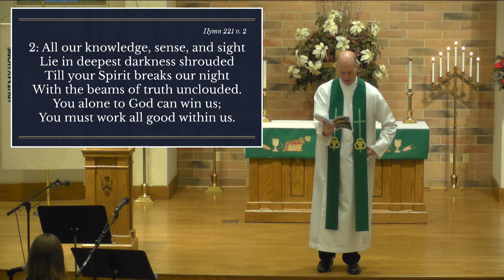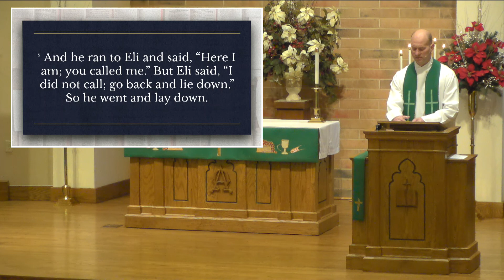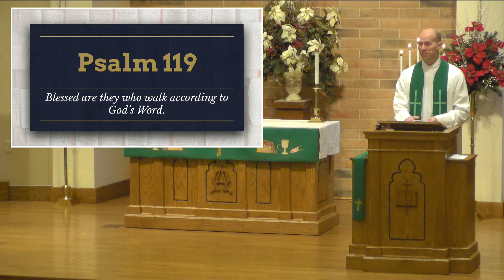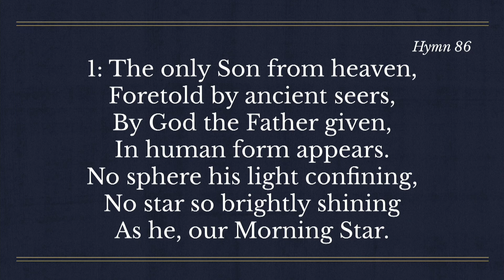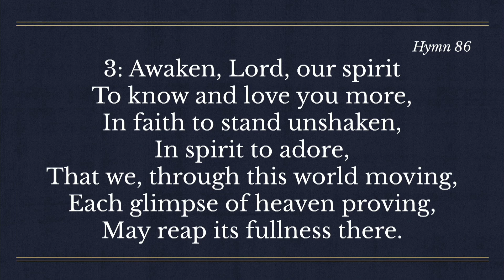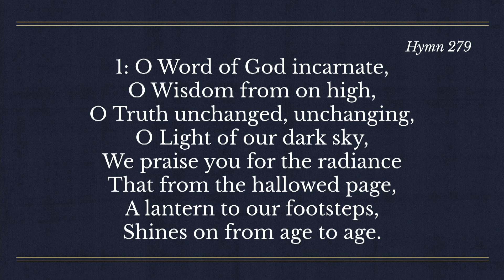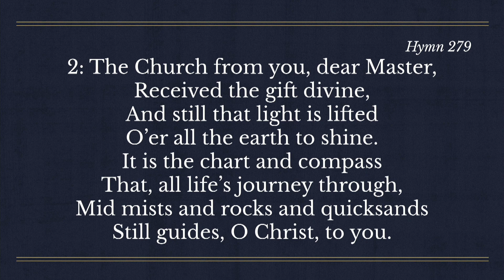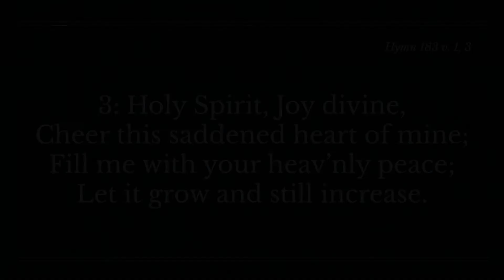Jan 17th 2020 - St. Paul's Evangelical Lutheran, Howards Grove, WI